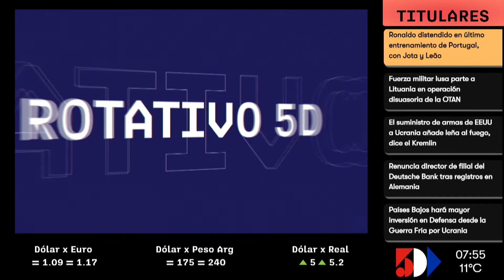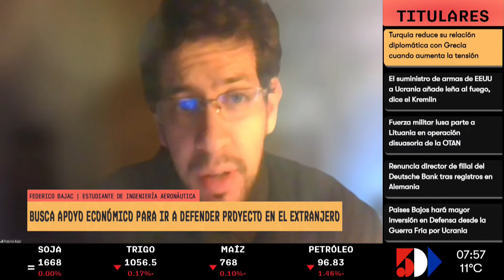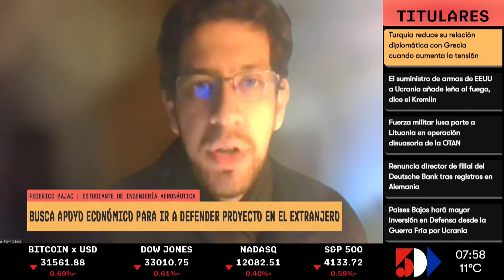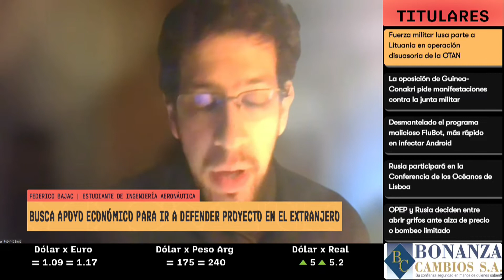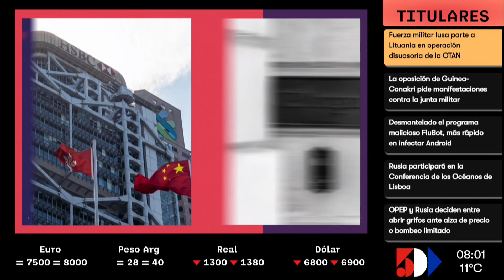Federíco Bajac | Busca Apoyo Para Defender Proyecto en el Extranjero | ROTATIVO 5D | 5días TV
Emitido el día Miercoles 1 de Junio

Invitado del día:
- Federíco Bajac (Estucdiante de Ingeniería Aeronaútica)

Tema:
- Busca apoyo económico para ir a defender proyecto al extranjero.